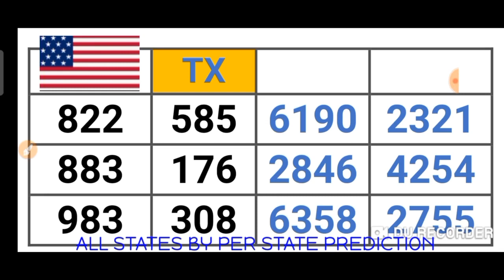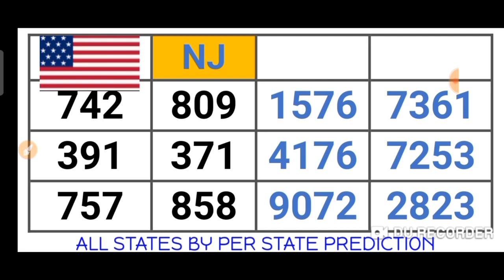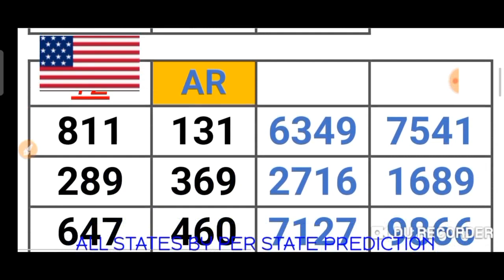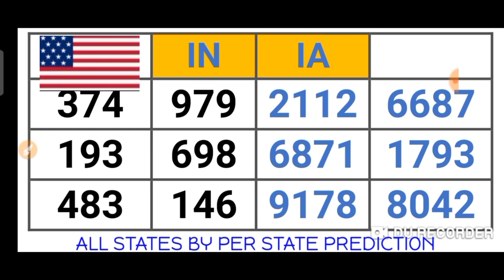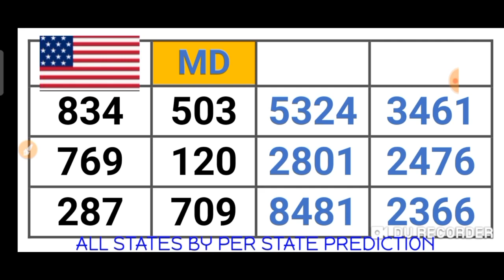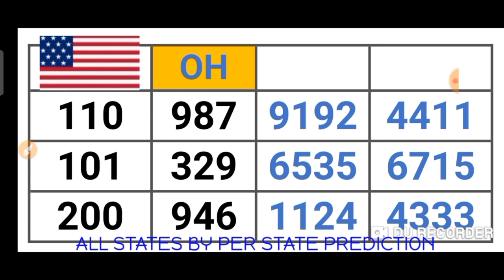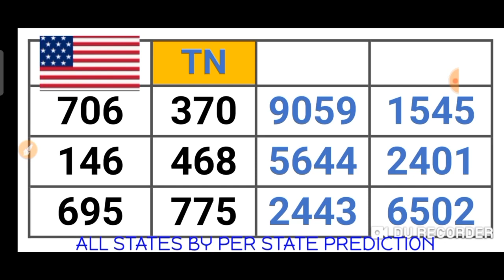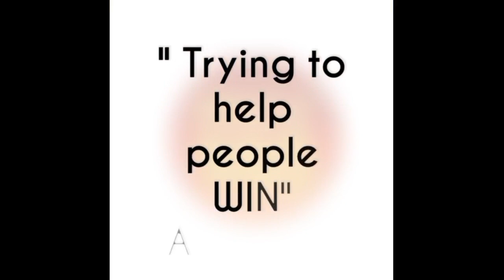PICK 2, PICK 3 & PICK 4 ALL STATES (BY : PER STATE PREDICTION ) for 17 Sept. 2021 just try | AMV 555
This are my Best bet for PICK 2, PICK 3 & PICK 4 All States /BY:  PER STATE PREDICTION (  17 Sept. 2021) .
BET WISELY
Happy WINNING
Good luck